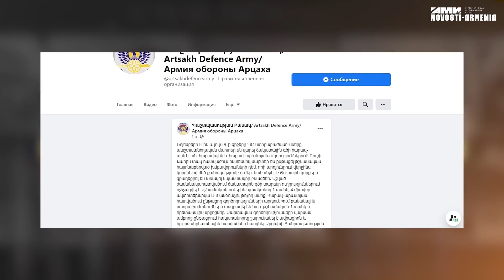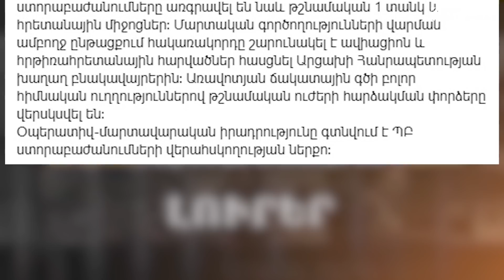Շուշի-Քարին տակ հատվածում ինտենսիվ մարտեր են ընթացել. Իրավիճակը սահմանին